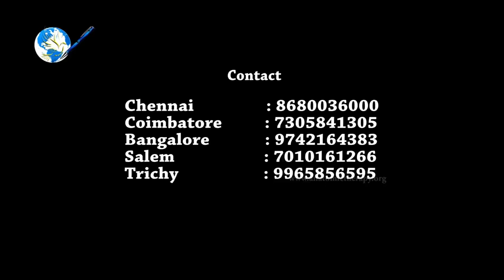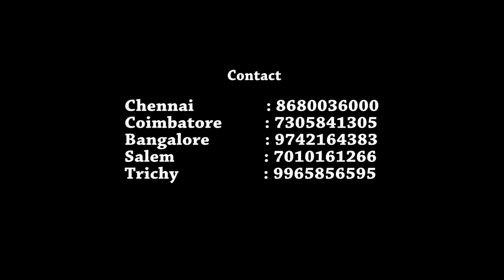BANANA DRINK WATER - வாழை குடி நீர் - HEALER BASKAR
ஹீலர் பாஸ்கர் அவர்களின்
"அமைதியும் ஆரோக்கியமும்" (மாத இதழ்).
எங்களுடன் இணைந்து செயல்பட தாங்கள் எங்களின் சந்தாதாரர்கள் ஆக இணைந்துடுங்கள்

எங்களுடைய சந்தா திட்டங்கள்
மாத இதழ் (தமிழ்) ஈமெயில் மூலம் பெற.

தமிழ் (3 வருடம்) - ரூ.300/-
தமிழ் (5 வருடம்) - ரூ.500/-

IFSC Code : ICIC0000342
BRANCH : ICICI R.S. PURAM
A/C. NAME : AMAITHIYUM AROKIAMMUM